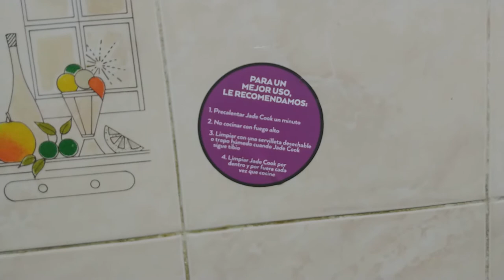✅ ¿Realmente Funciona? Probando Sartén 20 cm de Jade Cook NO SIRVE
En este vídeo realizo la prueba del huevo en un sartén de Jade Cook, para ver si es eficiente y no se pega, pero la primera impresión me dejo mucho que desear. POR LO TANTO NO LO RECOMINEDO, DEBIDO A QUE TIENE UN PRECIO ALTO  Y REALMENTE LA GRAN PUBLICIDAD DE ESTE ARTICULO SE QUEDA ATRAS.

Compre este set de Jade Smart by Jade Cook para probar y usar que tal sale la marca.

Desde mi punto de vista no me agrada para cocinar, pero cumple hasta cierto punto con lo que se dice en los comerciales

Costo regular $2,274.86  MXN

El Costo aproximando fue de $1600.00 MXN debido a las promociones

Y lo compre en Walmart.com en el HOT SALE